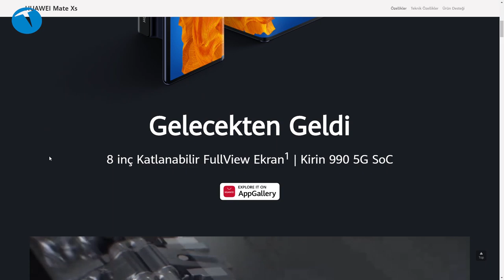Telefon fiyatları neden artmaya başladı? | Teknolojioku - Yorum #5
Bu bölümde sizlere şu aralar gizliden gizliye artan telefon fiyatları hakkında bilgi vereceğiz. Çok açık şekilde olmasa da akıllı telefon fiyatları ufak ufak artmaya başladı. Bu durumu pek çok şeye bağlamak mümkün.

Peki bu artış ne kadar daha devam edecek? Bu zamanda akıllı telefon almak ne kadar mantıklı? Yeni çıkan telefonların fiyatları ne olacak? Mevcuttaki telefon fiyatları daha da artacak mı? Tüm bu sorularınızın yanıtını TeknolojiOku – Yorum programımızın yeni bölümünde bulabilirsiniz.
Bu arada dip not olarak hatırlatalım. Her Çarşamba günü de Oyun Canavarı programımızla karşınızda olmaya devam edeceğiz.

Koronavirüs sürecinde takipçilerimiz için hem yazılı, hem de görsel içerikler üretmeyi sürdüreceğiz. Ayrıca hergün saat 17:00’de yeni videomuz da YouTube kanalımızda olacak.

Dilerseniz bu habere bir sonraki programda konuşmamızı istediğiniz konulardan bahsedebilirsiniz.